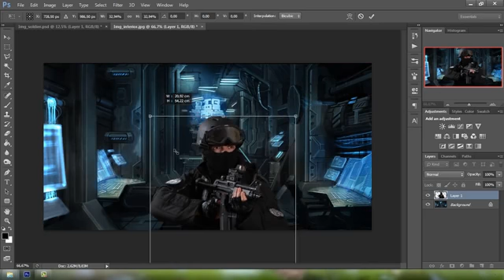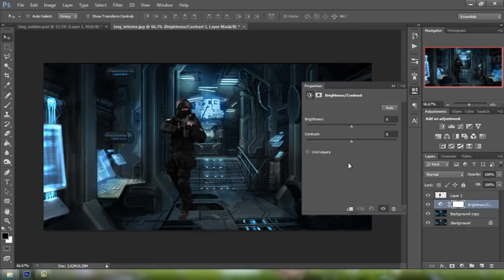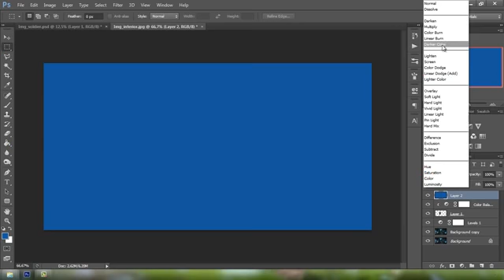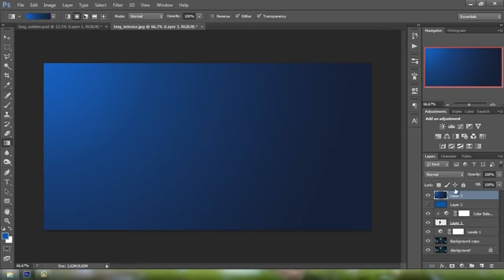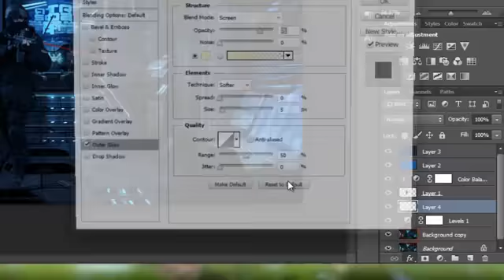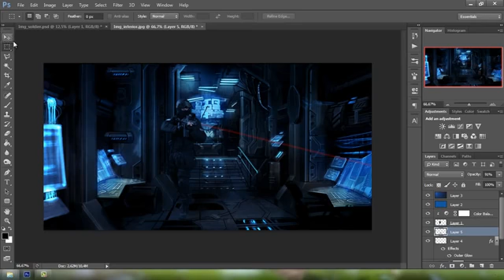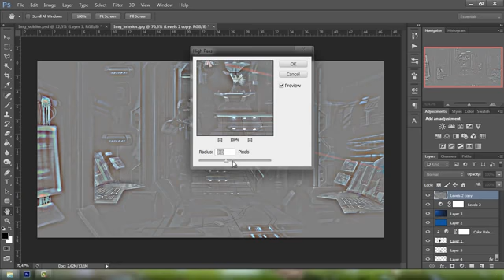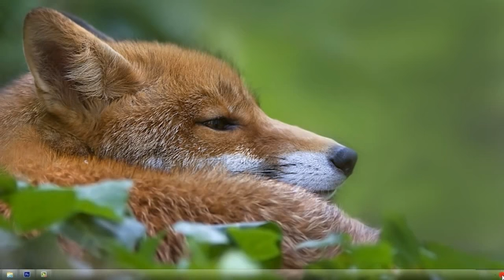Tutorial Photoshop Manipulasi Gambar Alien